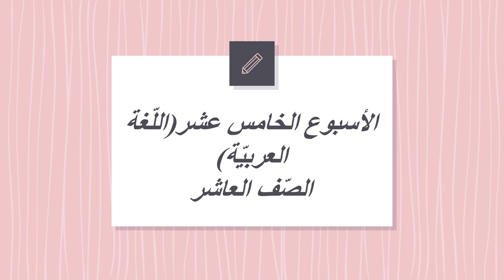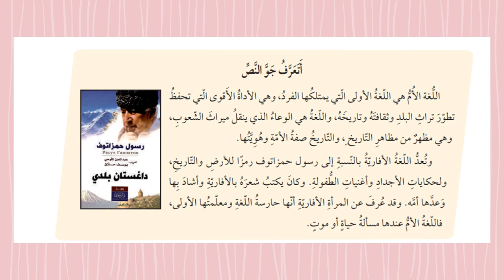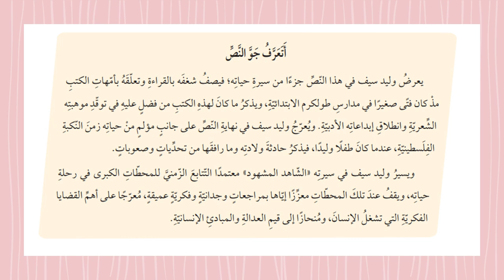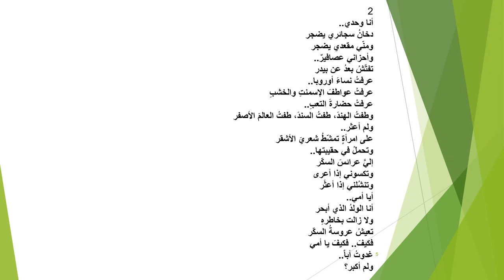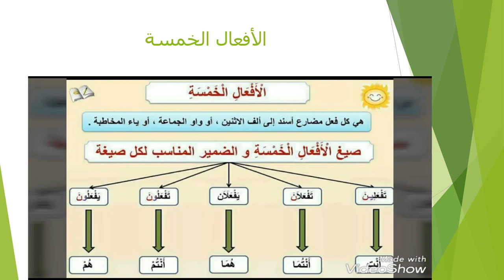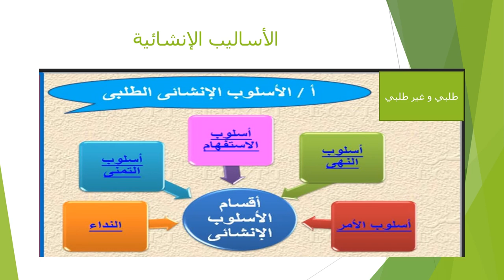الأسبوع الخامس عشر اللّغة العربيّة الصف العاشر- المعلمّة منال زكارنه